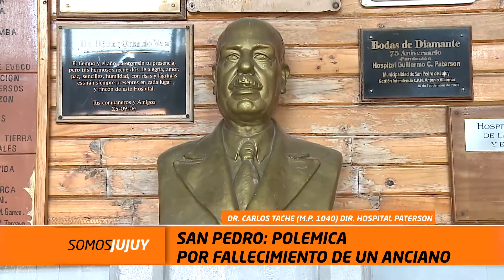Polémica por cómo se produjo una muerte en un asilo municipal